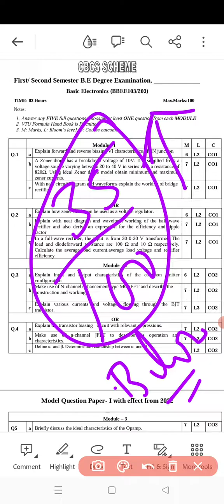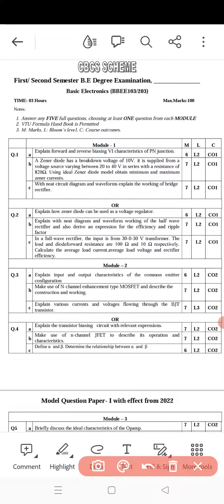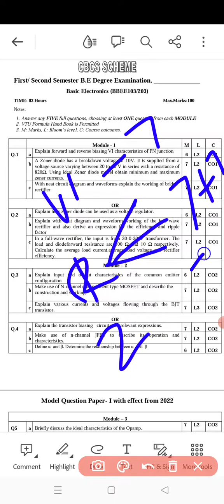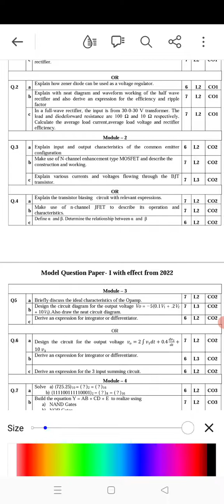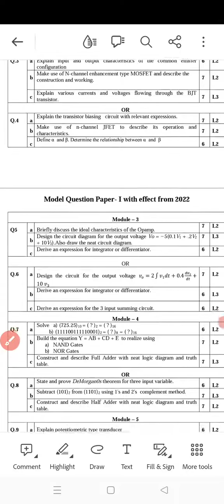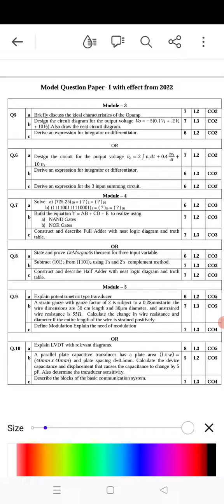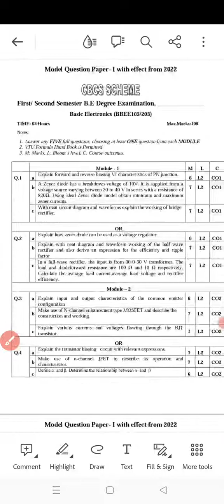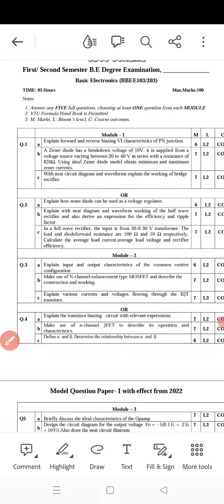VTU exams 23|Passing Package|Basic Electronics|22 scheme|40-45 marks guarantee analysis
21 Scheme Basic Electronics